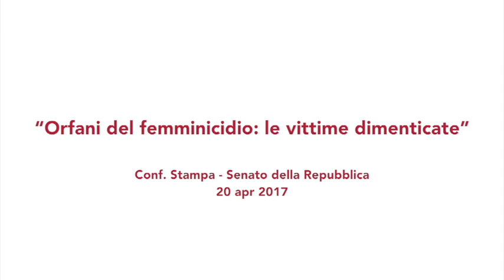Orfani del femminicidio: le vittime dimenticate - Conf Stampa Senato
Roma, 20 apr – Mentre la strage delle donne continua, ci sono altre vittime silenziose e troppo spesso dimenticate: le bambine e i bambini. Le vittime della cosiddetta ‘violenza assistita’, cioè costretti a essere testimoni della violenza sulla madre, e orfani del femminicidio per l’uccisione da parte del padre o di un altro uomo, delle loro mamme. Al momento, per le bambine e i bambini testimoni della violenza contro le loro mamme, non ci sono norme ad hoc né assistenza particolare. Serve assolutamente una tutela per questi orfani, una legge che tratti i figli delle vittime del femminicidio, alla stessa stregua delle altre vittime di reati gravi come il terrorismo, la mafia o l’inquinamento ambientale da amianto. Se ne parlerà domani alle 13.30 al Senato nella Sala Caduti di Nassirya. Interverranno: – Sen. Luciano Uras – Campo Progressista – Sardegna – On.le Roberto Capelli – (DeS-CD) – Sen. Loredana De Petris – Capogruppo di Sinistra Italiana e Presidente del Gruppo Misto